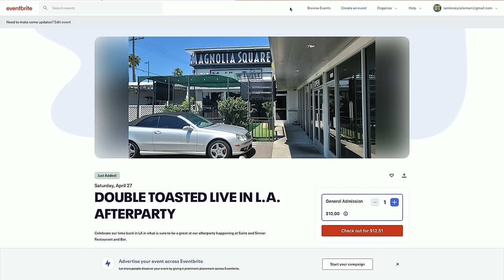ABIGAIL MOVIE REVIEW | Double Toasted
ABIGAIL MOVIE REVIEW | Double Toasted - Today at Double Toasted we have our Abigail review. In this funny video, we discuss this Abigail movie, the Abigail horror scenes, and yes, we touch on the Abigail ending. What did you think of Abigail?